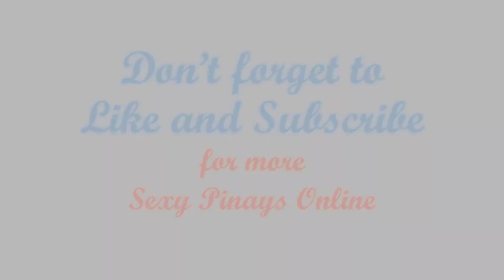Kate Valdez Behind the Scenes on Star Style PH | Sexy Pinays Online